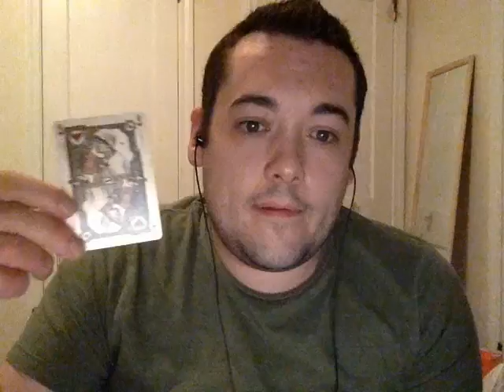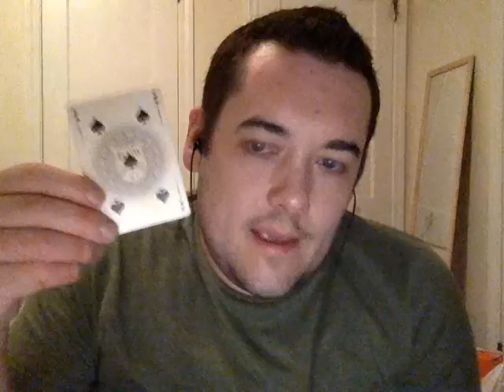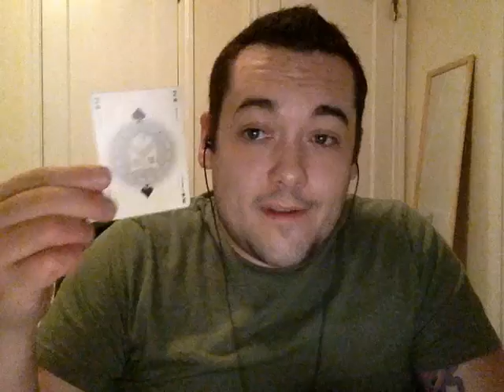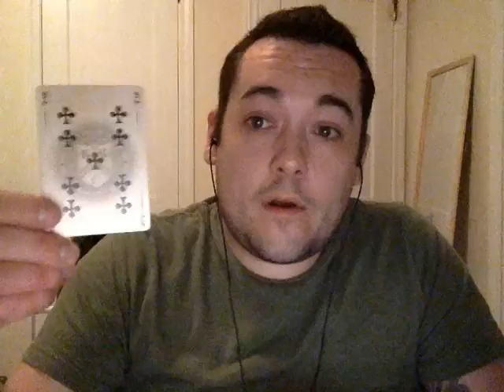Virgo Weekly Reading May 25 - 31 2015